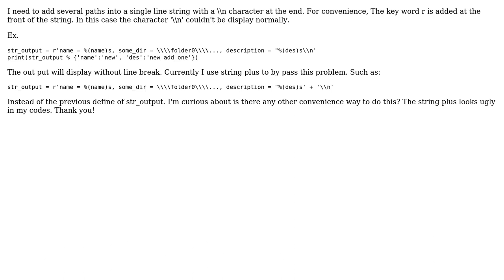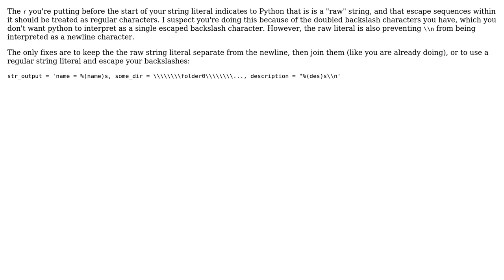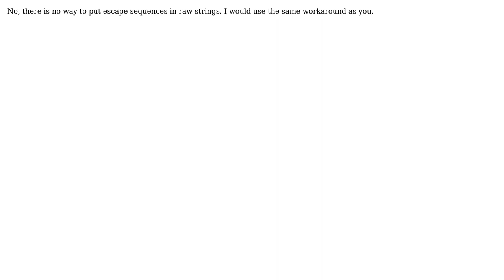Is there any simple way to add \n in r'' string in python (5 Solutions!!)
Is there any simple way to add \n in r'' string in python

With thanks & praise to God, and with thanks to the many people who have made this project possible! | Content (except music & images) licensed under CC BY-SA | Music | Images & others | With thanks to user warvariuc user Erxin user dmg user compuphys user Blckknght user 0 _ and the Stack Exchange Network Trademarks are property of their respective owners. You are responsible for your own actions.